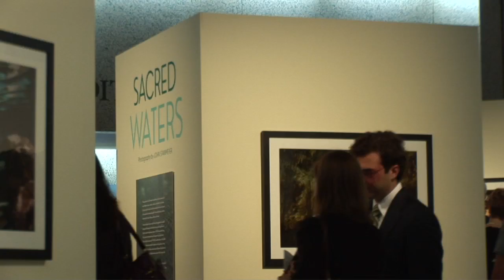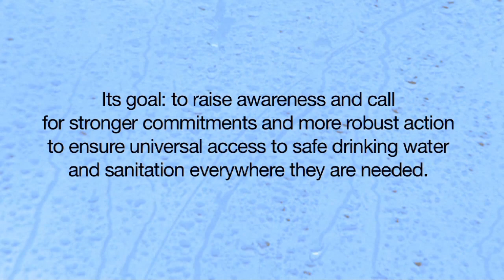Voices of World Water Day 2010 YouTubeHD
A diverse coalition of water, sanitation, hygiene and health organizations came together for World Water Day 2010. Its goal: to raise awareness and call for stronger commitments and more robust action to ensure universal access to safe drinking water and sanitation everywhere they are needed. The global water crisis can be solved with solutions available today.

Produced by PATH and Water Advocates